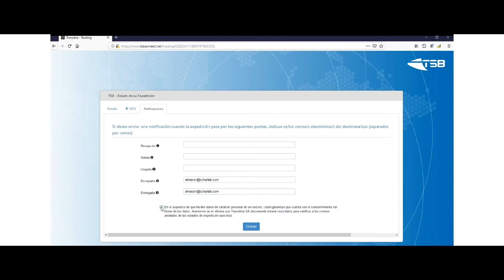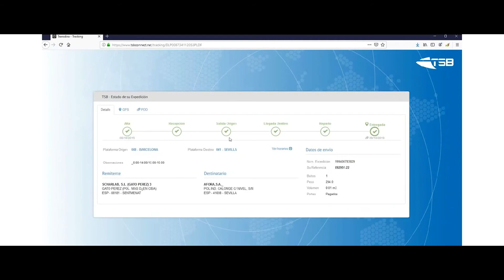Notification Point TSB transport and logistics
In our continuous commitment to innovation, we launched the "NOTIFICATION POINT". It is our system of automatic notifications by email and in real time that allows our clients to know where the shipment of the merchandise is at all times.

The customer can activate at what points he wants the system to send him an automatic email, thus informing him of the exact moment his shipment is, from the discharge of the merchandise to the delivery.

One more step towards total transparency and traceability in all TSB shipments.